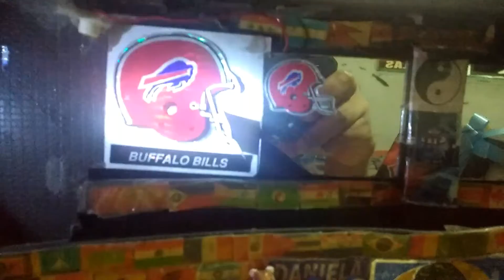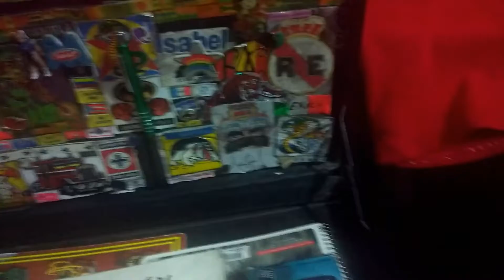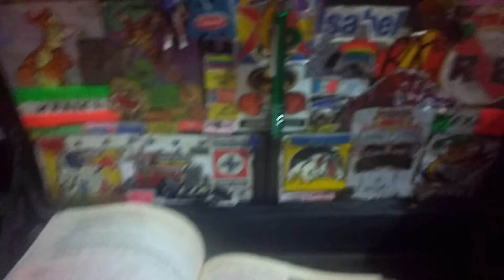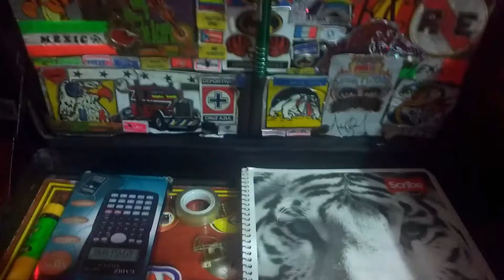Portafolio DECORADO | SECUNDARIA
En la secundaria se pusieron de moda los portafolios decorados y les muestro el ejemplo de como se decoraban, espero que les guste el video y de antemano, gracias por ver el vídeo 😃
para que no se pierdan ningún vídeo.
DALE:
⭐COMENTA
⭐COMPARTE